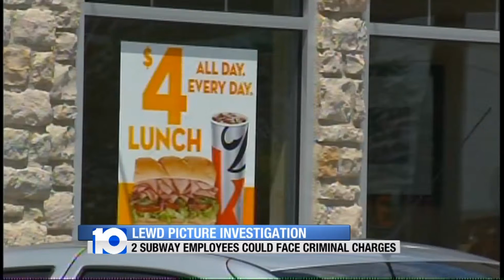Storm Survivor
A man is recovering after a lightning strike caused a tree to explode.